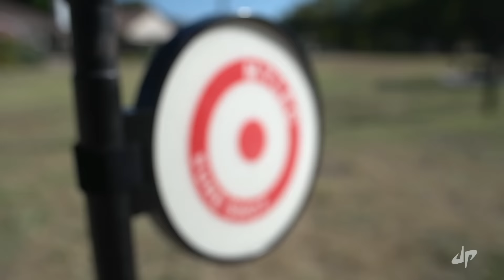Blitzball Trick Shots | Dude Perfect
You've probably never seen pitches like these!

Play our FREE new iPhone game!!

In between videos we hang out with you guys on Instagram, Vine, Twitter, and Facebook so pick your favorite one and hang with us there too!

Comment “Be a bouncy ball, bounce back!!"